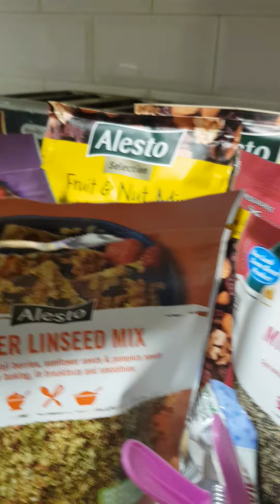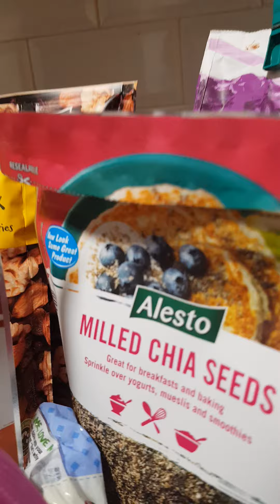My Health Routine . Sharing is Caring . 22/5/22. Edinburgh Scotland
This is garlic water and cloves,  the health benefits are insane . I did have a white mass , and covid   + other influenza,s.  less than a month after starting my own health research and found this ( garlic water , and cloves.  From Dr Mandel,s page . It's great we can come to YouTube and get fixed. my bottom right lung had also closed and now it's fixed,  not with any operation,s , just this water and a lot of FAITH.  & prayers from all my guides to help me through . intuition and listening to it , has definitely helped me.  Love and Best Wishes from my heart to yours .   If you are on blood thinners , ask your Dr first, or allergic to any of the ingredients please don't try without asking a professional . ❤